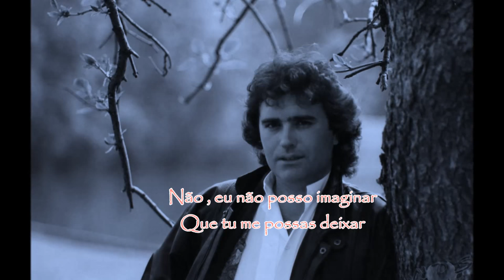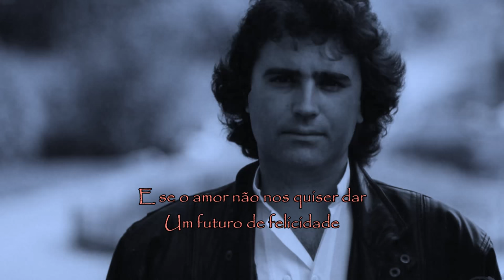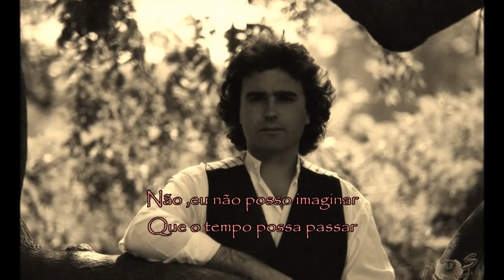Nuno da Silva - Não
Do album "Bela" !
Obrigado pela visita!

Clic on Nuno da Silva, view our page, "like" it there, share with friends .